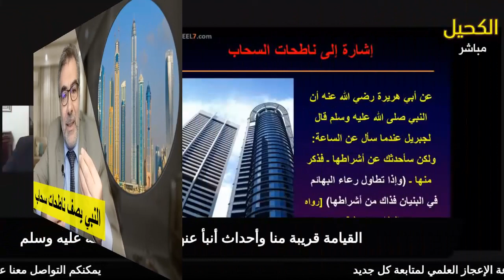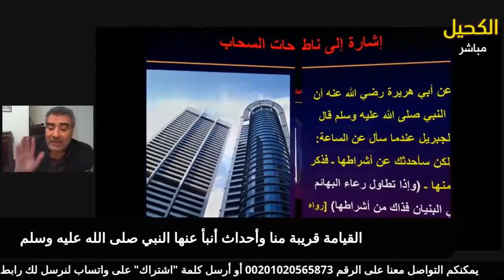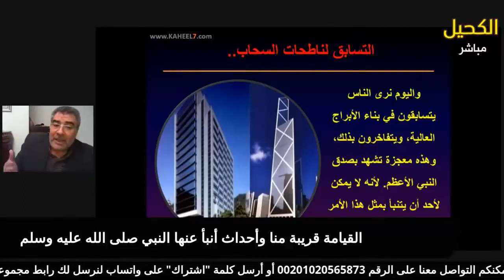النبي يصف ناطحات سحاب | عبدالدائم الكحيل